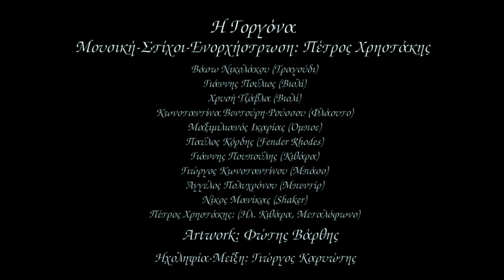Πέτρος Χρηστάκης - Η Γοργόνα (Official Audio)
"Η Γοργόνα"
Μουσική-Στίχοι-Ενορχήστρωση: Πέτρος Χρηστάκης

Βάσω Νικολάκου: Τραγούδι
Γιάννης Πούλιος: Βιολί
Χρυσή Τζάβλα: Βιολί
Κωνσταντίνα Βεντούρη-Ρούσσου: Φλάουτο
Μαξιμιλιανός Ικαρίας: Όμποε
Παύλος Κόρδης: Fender Rhodes
Γιάννης Πουπούλης: Κιθάρα
Γιώργος Κωνσταντίνου: Μπάσο
Άγγελος Πολυχρόνου: Μπεντίρ
Νίκος Μανίκας: Shaker
Πέτρος Χρηστάκης: Ηλ. Κιθάρα, Μεταλόφωνο

Ηχοληψία-Μείξη: Γιώργος Καρυώτης
Ζωντανή Ηχογράφηση στο Sierra Studios.

Vasso Nikolakou: Voice
Yiannis Poulios: Violin
Chryssi Tzavla: Violin
Konstantina Ventouri-Roussou: Flute
Maximilianos Ikarias: Oboe
Pavlos Kordis: Fender Rhodes
Yiannis Poupoulis: Guitar
Giorgos Konstantinou: Bass
Aggelos Polychronou: Frame Drum
Nikos Manikas: Shaker
Petros Christakis: Electric Guitar, Glockenspiel

Audio Engineer: Giorgos Kariotis
Live Recording at Sierra Studios.

Artwork: Fotis Varthis
Στίχοι:
Είμαι μια μιρκή γοργόνα
από την Παρίσαινα
Στο λαιμό φορώ κοχύλια
στρείδια, μπιχλιμπίδια στα μαλλιά

Μένω πέρα στα κοράλια
τρίτος βράχος δεξιά
Ουρανός είν' ο μπαμπάς μου
κι η μαμά μου Θάλασσα

Κι όλη μέρα τραγουδώ με τα ψάρια
και με τις σουπιές, τα χταπόδια
και τα βράδια με φεγγάρι κάνω τσάρκα στις ακρογυαλιές

Βγαίνω και ραντεβουδάκι
μ' ένα φίλο απ' τη στεριά
Άνεμο τον λεν' και ξέρει
όλα της ζωής τα μυστικά

Μα της Θάλασσας τα βάθη
και του Ανέμου την μηλιά
Νιώθουν και μπορούν να ακούνε
μόνο όσοι αγαπούν αληθινά